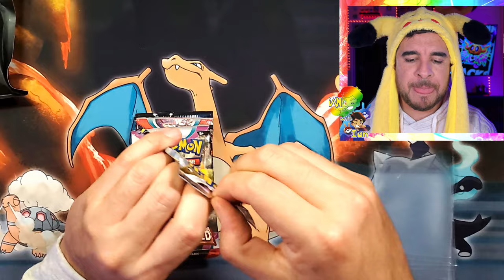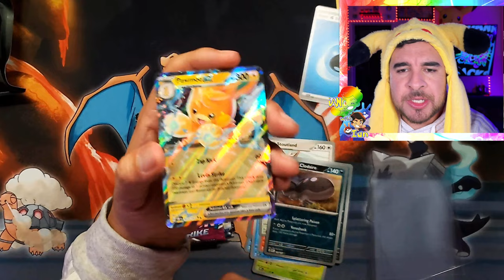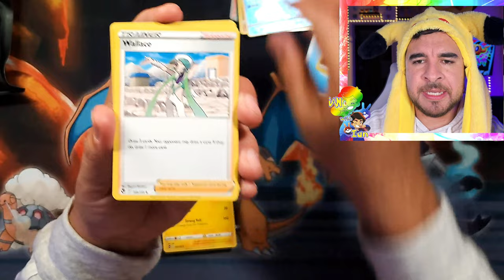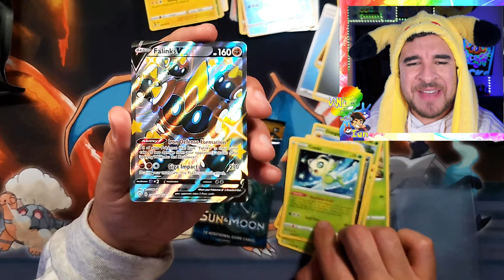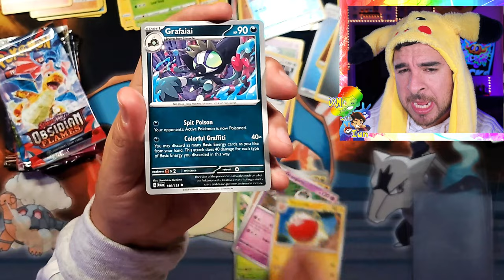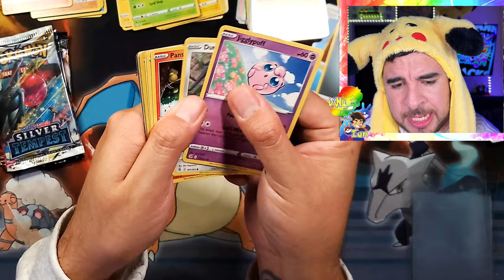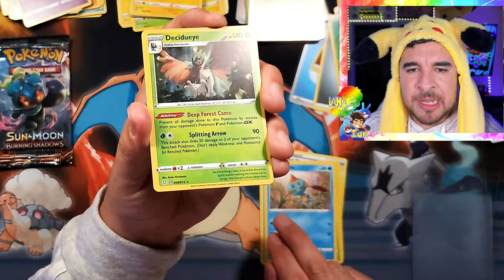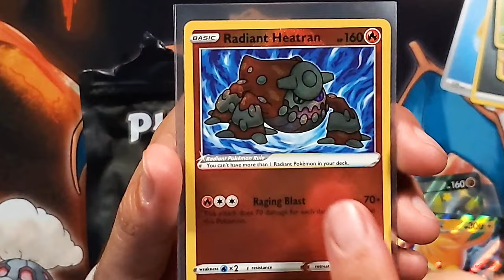FANNY PACKS! Opening Danny Phantump's latest Pokémon Mystery Packs!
HIT AFTER HIT! I open two of @DannyPhantump's Mystery Packs - Fanny Packs! All the hits will be GIVEN away to one random subscriber at the end of the video!

Master Set Binder (9-pocket)
Master Set Binder (12-pocket)
Penny Sleeves
Jumbo Sleeves

📦 Got mail to send us? Here our address:
Ian with Ian
591 Telegraph Canyon Rd Unit 576

License ID: 1Kd6XV30lnk

• Get Building Suspense by Philip Guyler and over 1M + mainstream tracks
License ID: G78o2jPDwgb

• Get Skeleton Dance by Lincoln Grounds, Bob Bradley, Matt Sanchez and over 1M + mainstream tracks
License ID: WKrQP5MeAvk

• Get Journey of Suspense by Philip Guyler and over 1M + mainstream tracks
License ID: v5l8WMPxqQA

❤️💜💚💙💖 Thank you for your support! We greatly appreciate you!
As always...much love from Ian with Ian! Schoolboy Salute! 👉🏼✌🏼🌹❤️‍🔥🥰